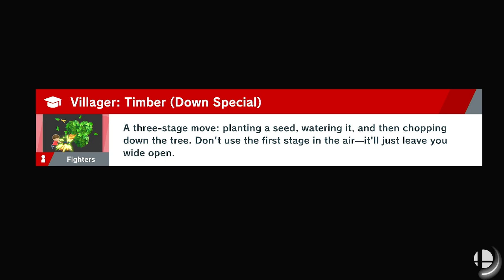Let's Play World of Light episode 30: Pokémon and the Political Compass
Yep, I'm still the same old idiot I used to be, just a more well-adjusted idiot.